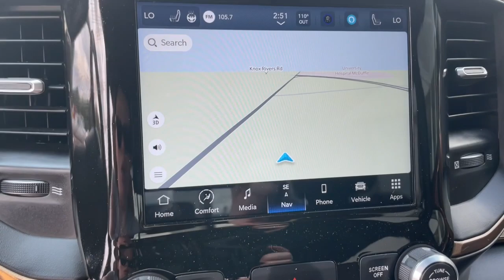2022 Ram 1500 Augusta, North Augusta, Hepzibah, Evans, Martinez 23465A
Ivory White Tri-Coat Pearlcoat Used 2022 Ram 1500 Laramie Longhorn available in 2158 Washington Road, Thomson, Georgia at Thomson Motor Corp. Servicing the Augusta, Thomson, North Augusta, Hepzibah, Evan, Martinez, GA area.

**NON-SMOKER **ONE OWNER **FRESH NEW CAR TRADE-IN **LIKE NEW CONDITON **NAVIGATION **REAR BACK-UP CAMERA **PREMIUM WHEELS **LEATHER **POWER HEATED LEATHER SEATING **POWER HEATED AND COOLED LEATHER SEATING **BLUETOOTH **USB PORTS **REMOTE KEYLESS ENTRY w/PANIC ALARM **REMOTE START **POWER MIRRORS **POWER HEATED MIRRORS **TRACTION CONTROL **REMIANDER OF THE FACTORY WARRANTY **FULLY SERVICED BY A FACTORY TRAINED TECHNICIAN **PASSED DEALER INSPECTION **REAR PARKING SENSORS 1500 Laramie Longhorn FCA US LLC Certified Pre-Owned Certified 4D Crew Cab HEMI 5.7L V8 Multi Displacement VVT eTorque 4WD Black/New Saddle w/Leather Trimmed Bucket Seats 3 Rear Seat Head Restraints Body Color Bumper Group Body Color Front Bumper Body Color Rear Bumper w/Step Pads Bucket Seats GPS Navigation Heated Front Seats Heated front seats Heated rear seats Leather Trimmed Bucket Seats Navigation System Power 4-Way Driver Lumbar Adjust Power 4-Way Passenger Lumbar Adjust Power 8-Way Driver & Passenger Seats Power passenger seat Quick Order Package 27K Longhorn Ventilated Front Seats Ventilated front seats #1 Seat Foam Cushion 10 Speakers 3.21 Rear Axle Ratio 33 Gallon Fuel Tank 4 Way Front Headrests 48V Belt Starter Generator 4G LTE Wi-Fi Hot Spot 4-Wheel Disc Brakes ABS brakes Adjustable pedals Air Conditioning Alloy wheels AM/FM radio: SiriusXM Apple CarPlay Apple CarPlay/Android Auto Audio memory Auto High-beam Headlights Auto-dimming door mirrors Auto-dimming Rear-View mirror Automatic temperature control Brake assist Bumpers: chrome Chrome Exterior Mirrors Compass Connected Travel & Traffic Services Connectivity - US/Canada Delay-off headlights Disassociated Touchscreen Display Driver door bin Driver Seat Memory Driver vanity mirror Dual front impact airbags Dual front side impact airbags Electronic Stability Control Exterior Mirrors Courtesy Lamps Exterior Mirrors w/Heating Element Exterior Mirrors w/Memory Exterior Mirrors w/Supplemental Signals For Details Visit DriveUconnect.com Front anti-roll bar Front Bucket Seats Front Center Armrest w/Storage Front dual zone A/C Front fog lights Front License Plate Bracket Front reading lights Front Seat Back Map Pockets Front wheel independent suspension Full Length Premium Floor Console Fully automatic headlights Garage door transmitter Genuine wood console insert Genuine wood dashboard insert Genuine wood door panel insert Global Telematics Box Module (TBM) Google Android Auto GPS Antenna Input HD Radio Heated door mirrors Heated Second Row Seats Heated Steering Wheel Heated steering wheel Illuminated entry Integrated Center Stack Radio Integrated Voice Command w/Bluetooth Leather steering wheel Low tire pressure warning Memory seat Occupant sensing airbag Outside temperature display Overhead airbag Overhead console Panic alarm ParkView Rear Back-Up Camera Passenger door bin Passenger vanity mirror Pedal memory Power door mirrors Power driver seat Power steering Power windows Power-Folding Mirrors Radio data system Radio: Uconnect 5 Nav w/8.4 Display Rain sensing wipers Rear 60/40 Folding Split Recline Seat Rear anti-roll bar Rear seat center armrest Rear step bumper Rear window defroster Remote keyless entry Security system SiriusXM Radio Service SiriusXM w/360L Speed control Split folding rear seat Steering wheel mounted audio controls Tachometer Telescoping steering wheel Tilt steering wheel Traction control Trip computer Turn signal indicator mirrors USB Host Flip Variably intermittent wipers Voltmeter Wheels: 20 x 9 Aluminum Painted/Polished 1500 Laramie Longhorn 4D Crew Cab HEMI 5.7L V8 Multi Displacement VVT eTorque 4WD Black/New Saddle w/Leather Trimmed Bucket Seats 3 Rear Seat Head Restraints Body Color Bumper Group Body Color Front Bumper Body Color Rear Bumper w/Step Pads Bucket Seats GPS Navigation Heated Front Seats Heated front